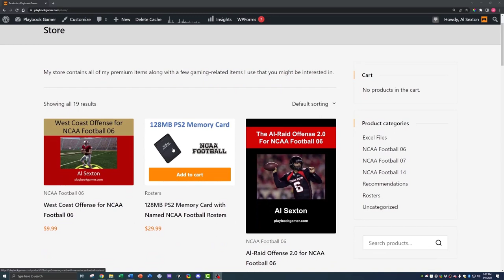#1 Duke vs #6 Miami - S4 E7 - NCAA Football 06 Dynasty